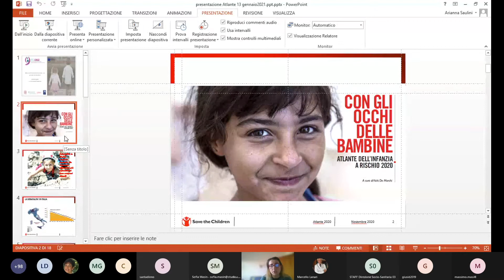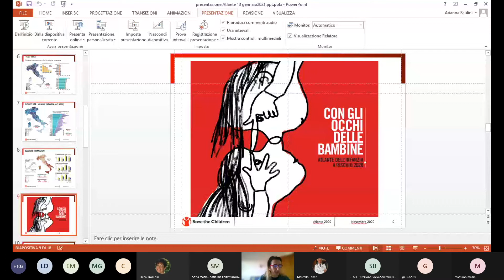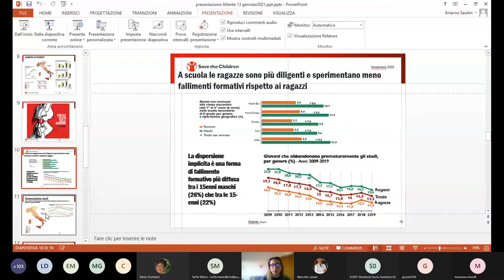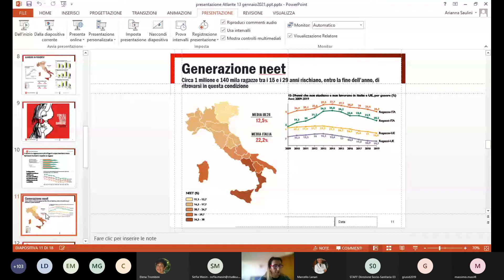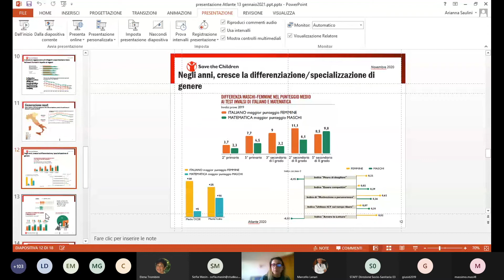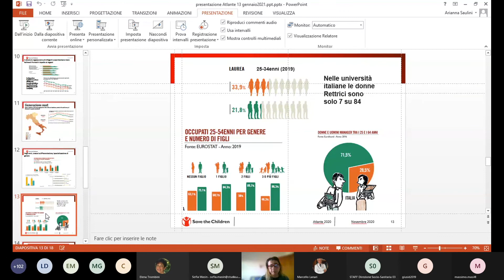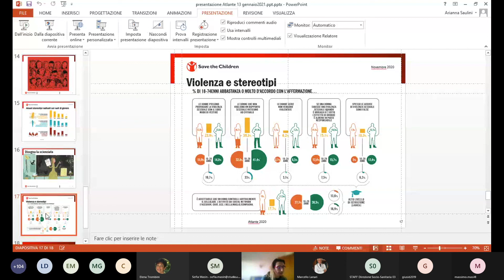ENG Dr ssa Arianna Saulimni